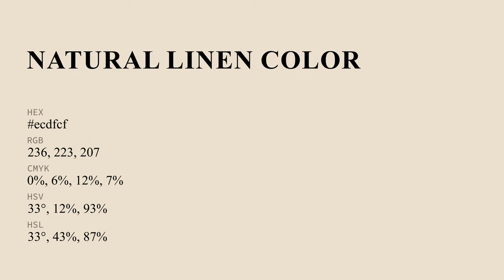Natural Linen color ecdfcf hex Cool Yellow color ecdfcf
What color is Natural Linen ? ecdfcf hex, Cool Yellow color ecdfcf

Hex ecdfcf Color Code is also known as Natural Linen color

Hex ecdfcf Color code in RGB color code model is created after adding 92.55% red color, 87.45% green color and 81.18% blue color.
Hex ecdfcf Color code in CMYK color (process color) code model is generated after subtraction of 0% cyan, 06% magenta, 12% yellow, 07% black.